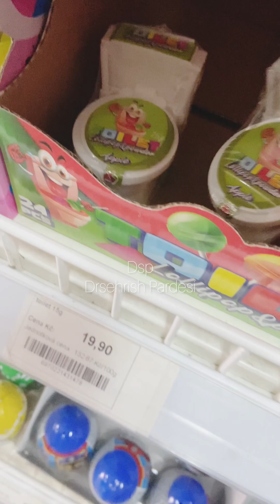Mujhe itne ziada pasay kase mile??? true story | YouTube Earning